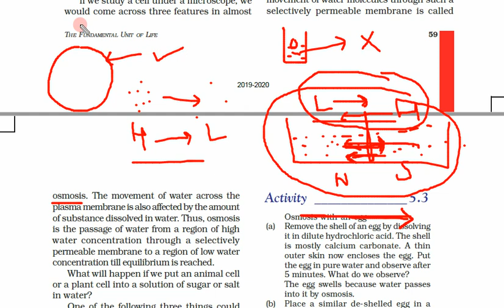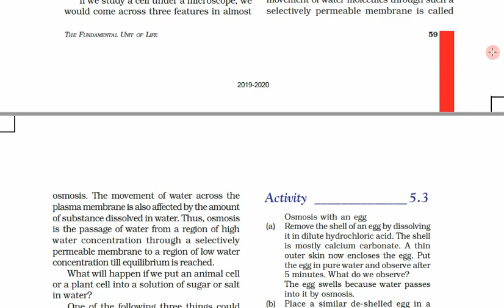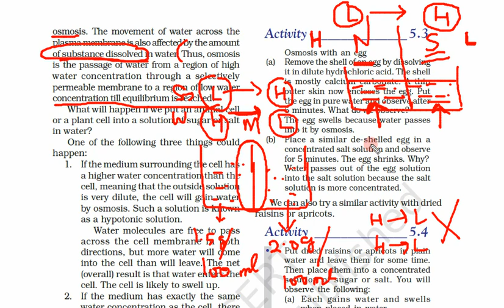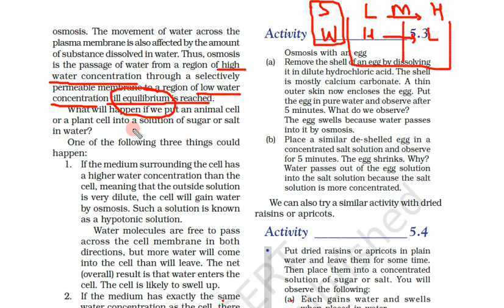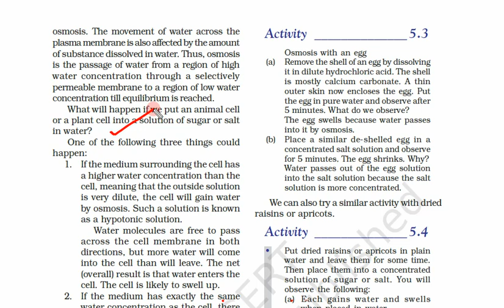Class 9th, Subject Science, Chapter 5, Day 1, Video 7